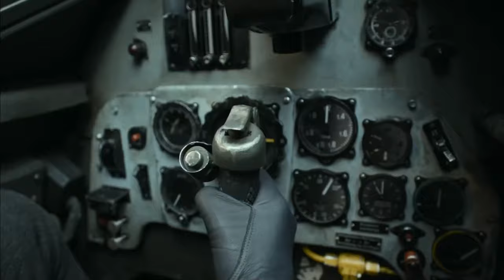Фрагменты кинофильма «Девятаев» (War Thunder) / «Легенды не умирают»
Песня с торжественной церемонии открытия финала чемпионата мира игры League of Legends (перевод в субтитрах):

When the world is calling you

They never lose hope when everything's cold and the fighting's near
It's deep in their bones they'll run into smoke when the fire is fierce

But you'll never see the price it costs,
The scars collected all their lives

When everything's lost,
They pick up their hearts and avenge defeat
Before it all starts,
They suffer through harm
Just to touch a dream

When the world is calling out your name
Begging you to fight